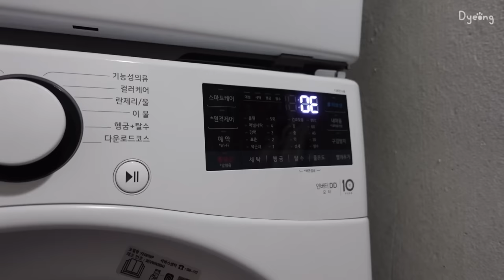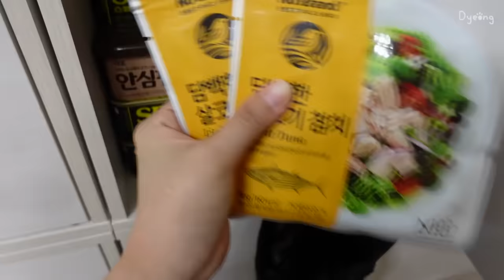SUB) 미니 딸기케이크 만들고🍓 누드김밥 만들어 먹는 자취생 일상🍙ㅣ사랑니 뽑기🦷, 계란빵, 다시마버터, 빨간잡채, 쏘야볶음, 토달볶, 마라탕, 팽이버섯말이, 선드라이토마토파스타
00:00 미리보기
00:21 DAY 1(토닭볶, 누드김밥, 빨간잡채)
05:55 DAY 2(항정살, 된장술밥)
08:03 DAY 3(사랑니 빼고 죽)
08:45 DAY 4(마라탕, 지위픽)
10:08 DAY 5(딸기초코생크림케이크)
13:26 DAY 6(소시지야채볶음)
15:23 DAY 7(계란빵, 오일파스타, 다시마버터)

[영상 속 정보]
칼 - 테팔
원형 도마 - 블룸엣홈
사각 도마 - 우드레라 엔드그레인 도마
전신거울 - 리브온 아치형 전신거울 500
캣타워 - 칠시 바스켓 스크래쳐 캣타워
새우 - 비비수산 특대사이즈
밀가루 체치는 도구 - 쿠팡) 반자동 체망 검색